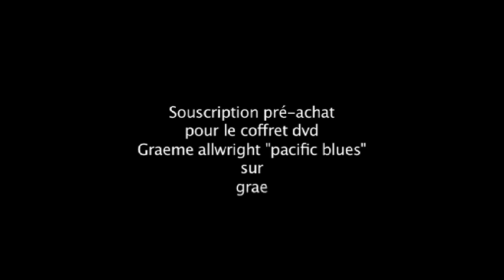Graeme Allwright - On the road again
Concert de Graeme Allwright  au Happy bar à Wellington, NZ avec ses musiciens en décembre 2005. Images de son voyage en Nouvelle-Zélande extrait du dvd Graeme Allwright "pacific blues".  Souscription pour le pré-achat du dvd Graeme Allwright "pacifique Blues" sur graemeallwright-ledvd.com